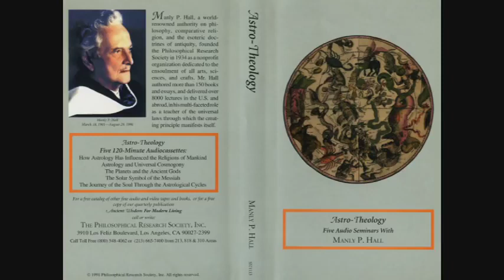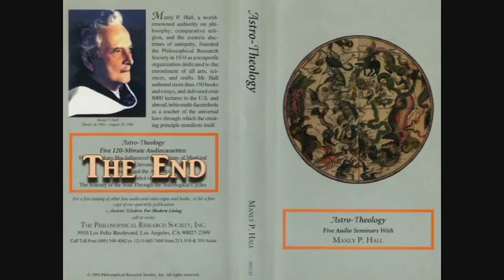Manly P. Hall Lecture On Zodiac & the Great Platonic Year